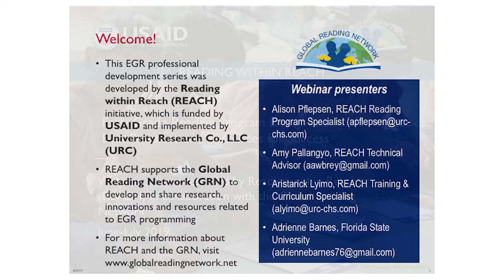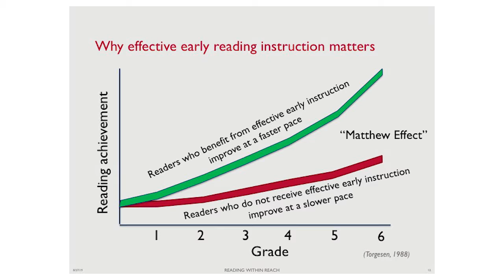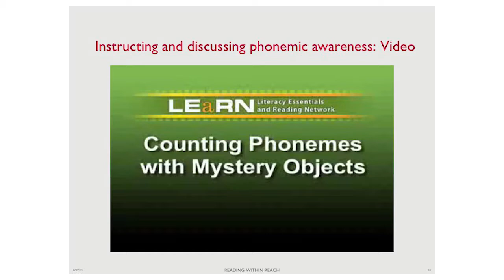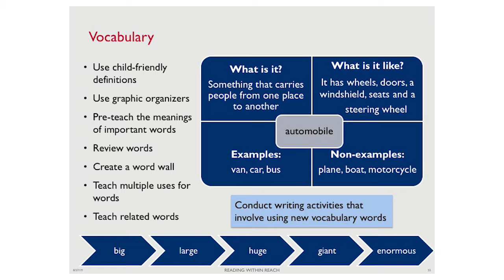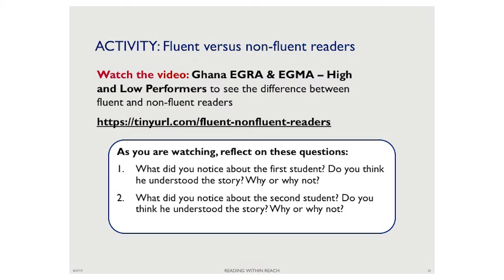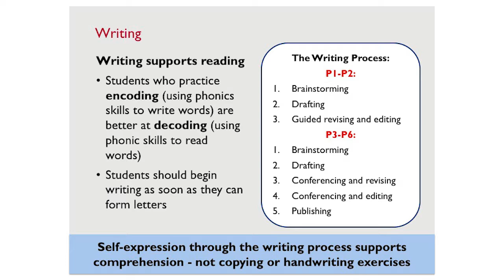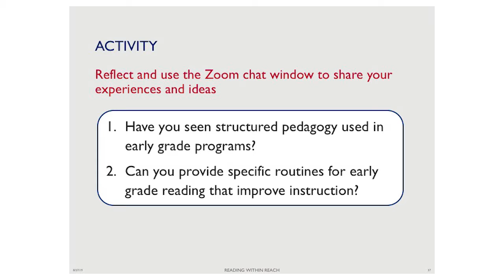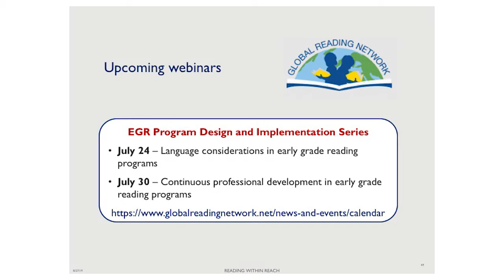Key early grade reading skills and strategies for effective instruction and assessment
The Reading within Reach (REACH) initiative offered a five-part online professional development series during Summer of 2019 --  Early Grade Reading Program Design and Implementation: Best Practices and Resources for Success. The series of two-hour “short courses” focuses on major components and critical issues in early grade reading programs.

Session 3, transmitted July 17, 2019, focused on early grade reading and writing skills children need to learn, as well as strategies and activities for effectively teaching them. The session also included a discussion of classroom-based assessments to inform instruction and considerations for planning, monitoring and evaluating instruction.